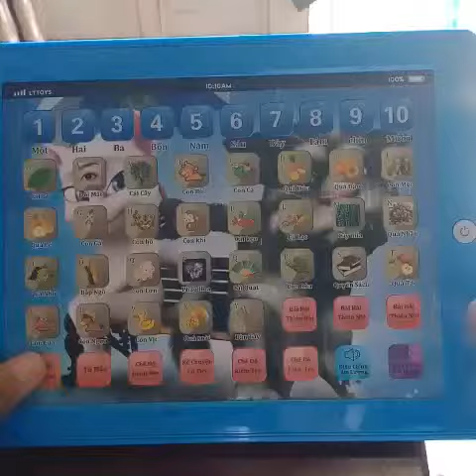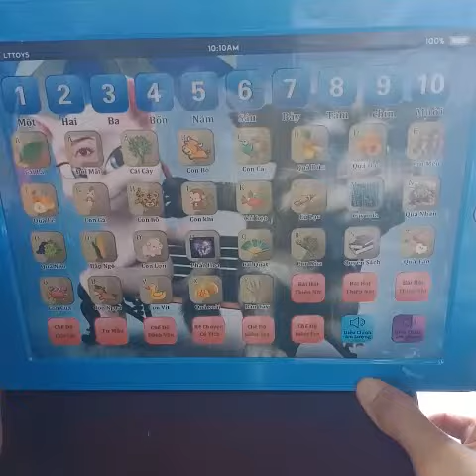PK065 Máy tính bảng học tiếng Việt cho béTE0225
Xem thêm thông tin tại thienduongthoitrang.vn